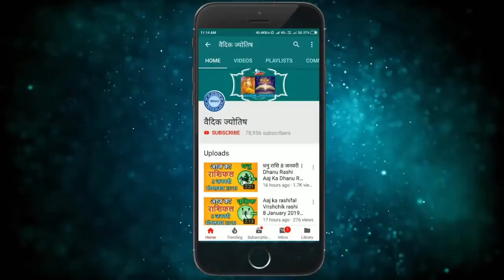मेष राशि 11 अगस्त बुधवार | Mesh Rashi Aaj Ka Mesh Rashifal | Mesh Rashi 11 August 2021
11 August mesh rashi
mesh rashiAugust 2021
Dainik Rashifal,Horoscope,Astrology
11  अगस्त  मेष राशि
आज का राशिफल मेष राशि
मेष राशिफल